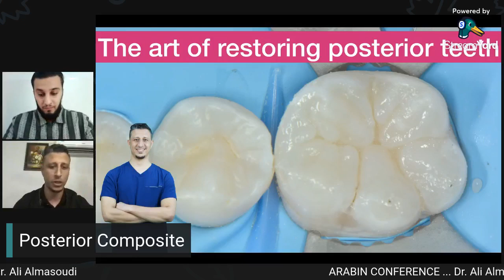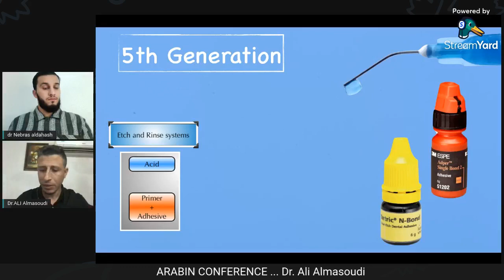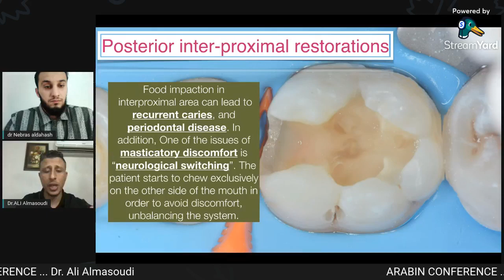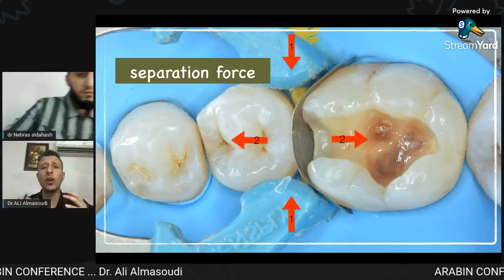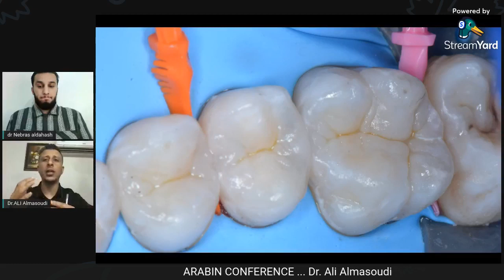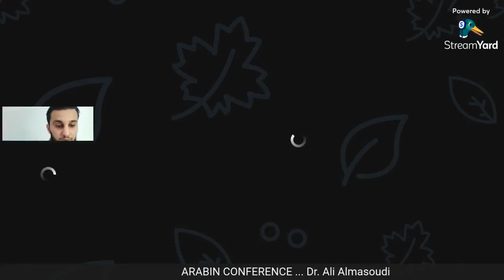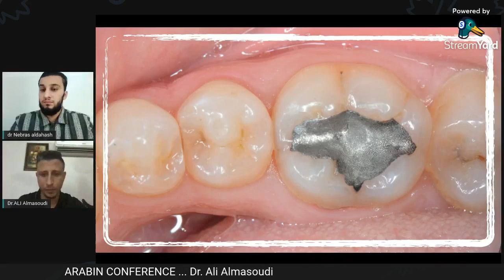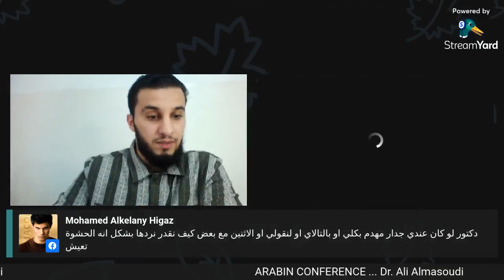Posterior composite || Dr.Ali Almasoudi